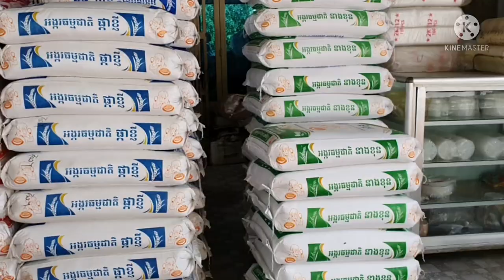យកអំណោយជូនលោកយាយអាយុ84ឆ្នាំគាត់រស់នៅម្នាក់ឯង By Pu vot ពូវុធ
លោកយាយអាយុ84ឆ្នាំគាត់រស់នៅម្នាក់ឯង By Pu vot ពូវុធ